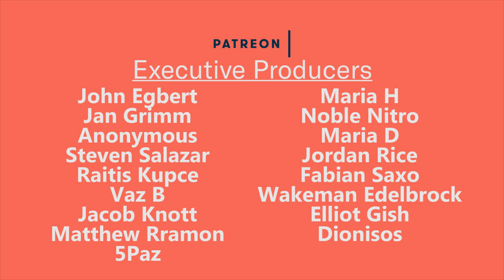Waking at 5am Did NOT Change My Life.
This is my response to the 'fad' of waking up at 5AM each and every single morning.

I know that if you were to be waking up at 5AM would be good for some. But not me. And Possibly not you either.

John Egbert
Jan Grimm
Anonymous
Steven Salazar
Raitis Kupce
Vaz B
Jacob Knott
Matthew Rramon
Maria H
Maria D
Dionisos
Jordan Rice
Fabian Saxo
Elliot Gish
Varginnan
Marlo Dezegar
Target Reference
Lauren Hedges
Geronimo G Obregon
Gabriel B
Untitled Proton
Richard H
Steven Slater
Bor
Menrik
Andre
Oliver Fawcett